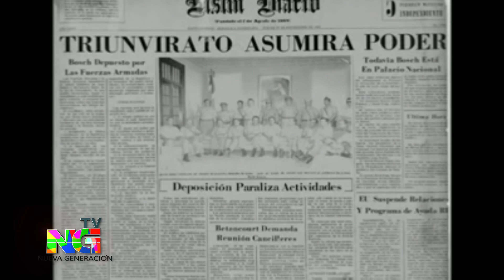NUEVA GENERACION SAB 28 ABRIL#2